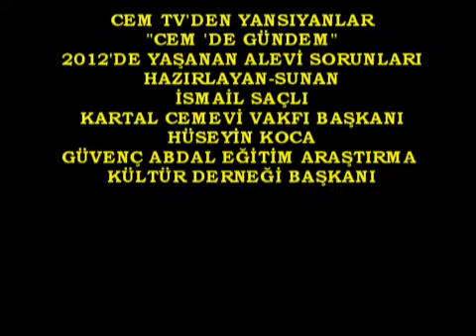Bor Yayın Cem de Gündem İ Saçlı Cem Tv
CEM TV-CEM DE GÜNDEM PROĞRAMINDAN YANSIYANLAR
HAZIRLAYAN-SUNAN:İSMAİL SAÇLI KCEV BAŞKANI
KONUŞMACILAR:HÜSEYİN KOCA-GÜVENÇ ABDAL DERNEGİ BAŞKANI
ADEM DAĞIDIR-GÜVENÇ ABDAL DER.GENEL SEKR.
: ZEYNEL ODABAŞ- PSA. SULTANGAZİ CEMEVİ BAŞKANI
KONU:CEM EVLERİNİN SORUNLARI,İMAR KONUSU,YIKIM KARARI VE MAHKEME SÜRECİ
KATILIMCILARA SAĞLIK VE BAŞARI DİLEĞİMLE. MUSTAFA BOR BOR YAYIN-CAN HABER